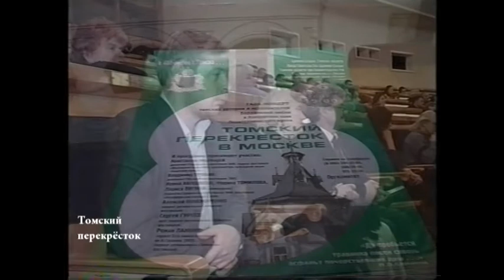"Томский перекресток" в Москве Часть 5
ГАЛА-концерт томских авторов и исполнителей
бардовской песни в Политехническом музе г. Москва
Фильм ГТРК создан под руководством режиссёра,
заслуженного работника культуры - Юлии Ратомской
и посвящён 400-летию родного города Томска
Томск 2002